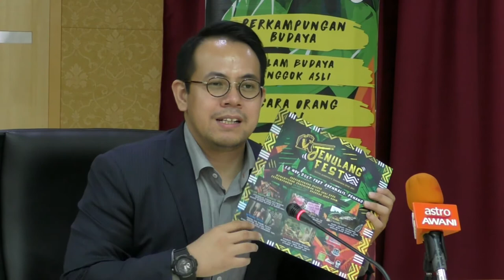Jenulang Fest, sebagai peluang mengenali kebudayaan, sumbangan & cabaran Orang Asli di Malaysia